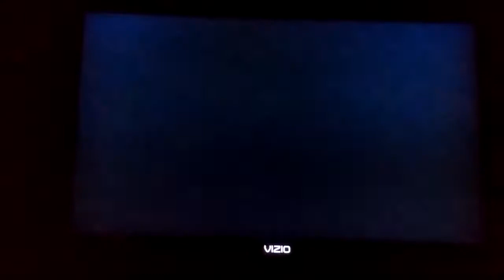Mario and Sonic at the Olympic Games Peach gets Last Place in 400m Hurdles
This is a video of Peach getting Last Place in 400m Hurdles for Mario and Sonic at the Olympic Games.

For @ChelseatheToadQueenofMyToads @KyRruaTheGamer1994 @tweetsietom7376 @MarioCorey @Legendaryland64